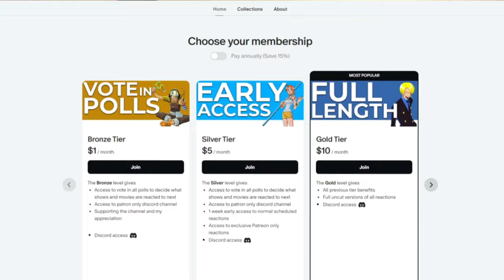FESTIVAL TIME?! DANMACHI S5 Episode 1 REACTION!